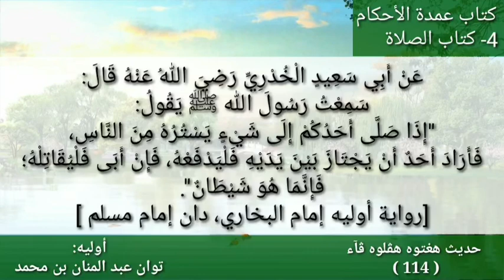حديث 114 | بآيء كتاب (عُمْدَةُ الأَحْكَامِ)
عن أبي سعيدِ الخُدري رضي الله عنه، قال: سمعتُ النبي صلى الله عليه وسلم يقول: "إذا صلَّى أحدُكم إلى شيءٍ يستُرُه من الناسِ، فأراد أحدٌ أن يجتازَ بين يديه، فليدْفَعْهُ، فإن أَبي فليُقاتله؛ فإنما هو شيطانٌ"